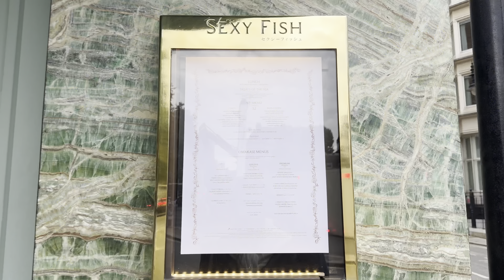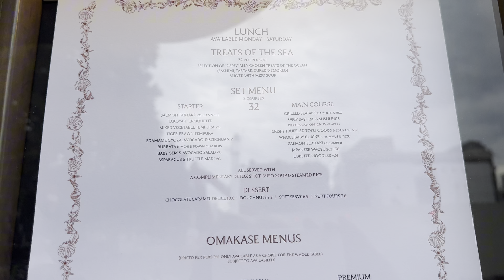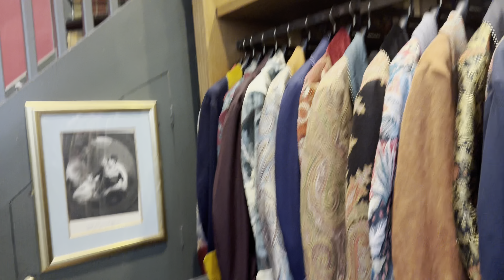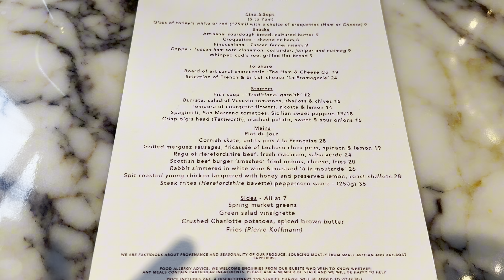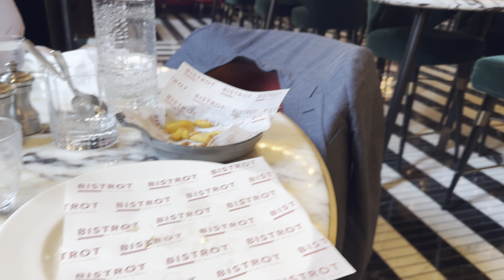Floating across Mayfair: Spotting Annabel’s London on the way to our dressing gown appointment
Hello everyone! In this week’s video we take a beautiful walk around Mayfair, we adore Mayfair it’s so fabulous.

We then head to our dressing gown appointment - it’s always so important to be comfy in the home.

We hope you all have the best day.

ABx